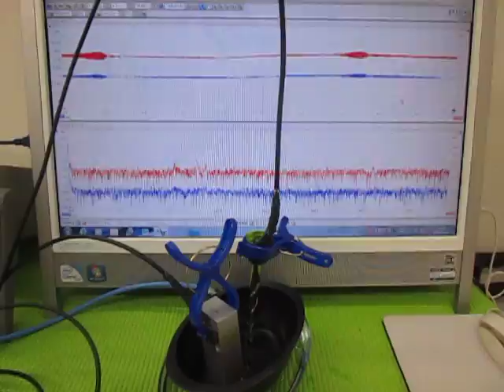オリジナル超音波プローブの「発振・制御」技術 （超音波システム研究所 ultrasonic-labo）